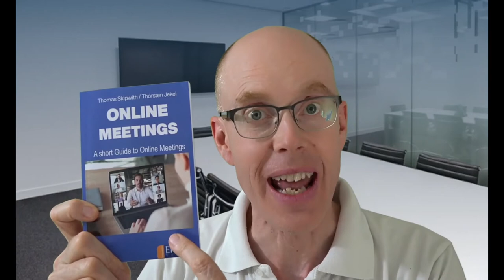A Short Guide to Online Meetings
All you need to know to great Online Meetings in a short guide.

by Thomas Skipwith and Thorsten Jekel